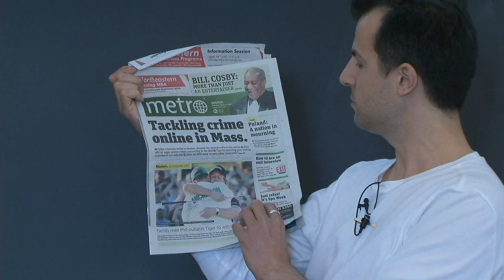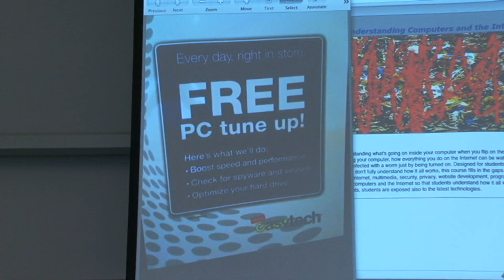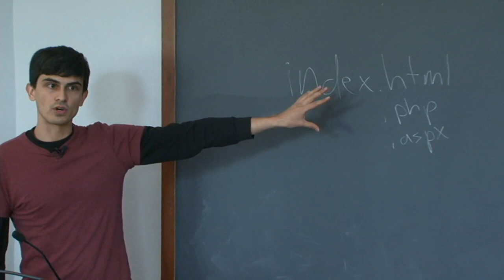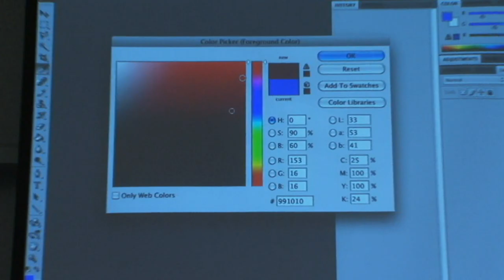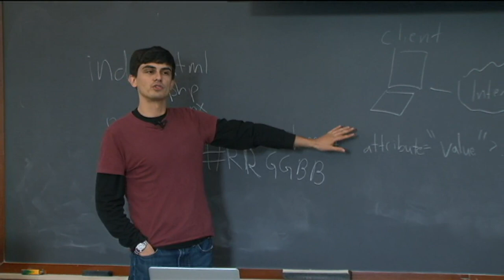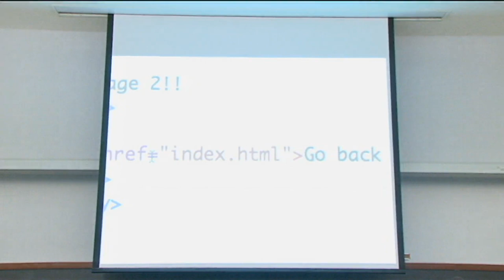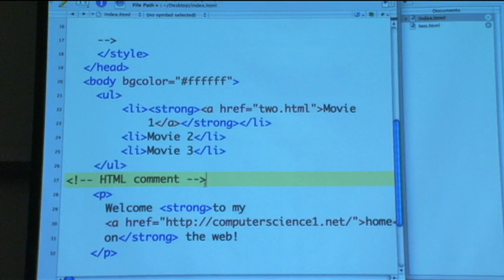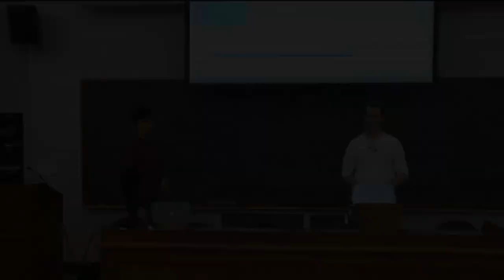Lecture 8: Website Development - CSCI E-1 2010 - Harvard Extension School